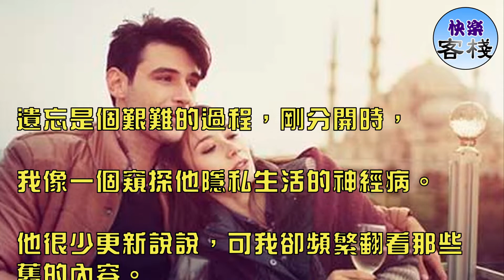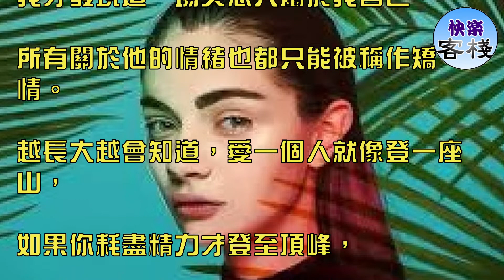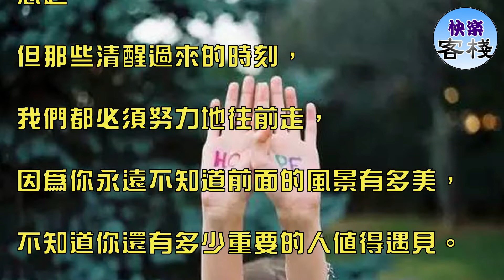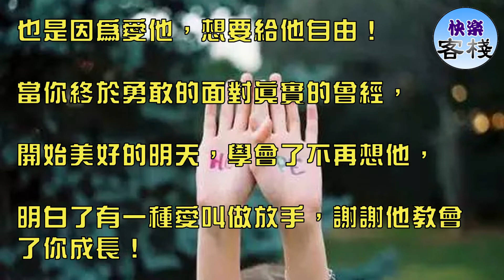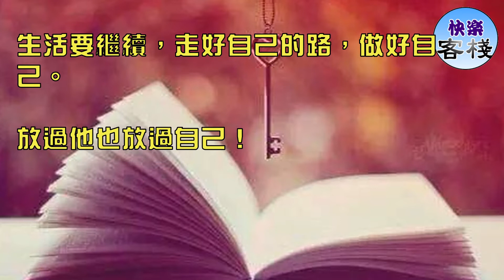終於，取消了對你的特別關心，學會了不再想你！｜女人心語｜快樂客棧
遺忘是個艱難的過程，剛分開時，

我像一個窺探他隱私生活的神經病。

他很少更新說說，可我卻頻繁翻看那些舊的內容。

我取消了對他的特別關心移到了大眾分組，

卻忍不住在搜索條中一次次輸入他的名字，

我固執地以為他還是我的，

以為他的一切都還和我有關。

可我的以為終究抵不過時間。

直到分開的時間越來越久，

他的生活也離我越來越遠，我才明白，

我最想要聯繫的那個人，已經不會再和我有任何聯繫了。

關於愛情的路啊 我們都曾經走過

關於愛情的歌啊 我們已聽得太多

關於我們的事啊 他們統統都猜錯

他走了，真真切切！

你卻久久不願相信這是真的，

曾經的甜蜜過往，往日的纏綿悱惻，

一起看過的電影票根，一起穿過的情侶衫，

這一幕幕，一件件，難道都是假的？

我們曾經一起的歡笑，感動的淚水，

甜蜜的親吻，深情的擁抱，

彷彿就在昨天，難道這都是幻覺？

不，這一切都是真的，只是你不承認它已經結束了。

你依然還想著他，放不下！

但殘酷的是，他早已放下了！

人生的滋味千百種，但是到頭來，只剩下無奈！

一生的遺憾，林林總總，你又能怎樣？

很多求而不得的願望，你又能如何？

不能因為結果的不圓滿，

你就認為整個過程都是錯誤，

不能因為一個人的離開，你就否認彼此曾經真的愛過！

我聽過很多兜兜轉轉的愛情，

也幻想著有一天和他重新來過，

直到他身邊有了新的陪伴，

我才發現這一場失戀只屬於我自己，

所有關於他的情緒也都只能被稱作矯情。

越長大越會知道，愛一個人就像登一座山，

如果你耗盡精力才登至頂峰，

飽覽風景無數卻被無情推下，

那你失去的將不僅僅是這一座山，

還有攀登下一座山的勇氣。

最怕的是你摔得遍體鱗傷，

卻還頻頻回頭仰望，頻頻想念那個推你入萬丈深淵的人。

愛情不講道理，它說來就來，說走就走。

可是我們都應該知道，那些路過的人，

就像路過的風景，可以偶爾情不自禁地想起，

但那些清醒過來的時刻，

我們都必須努力地往前走，

因為你永遠不知道前面的風景有多美，

不知道你還有多少重要的人值得遇見。

有些愛只能止於唇齒，掩於歲月。

曾經我看到過塗磊說過這樣一段話，

未經失戀不懂愛情，未經失意不懂人生！

一時的難以接受是痛的本能，

長久的走不出來是自欺欺人！

當初和他在一起，是因為愛他，

想要照顧他，如今學會忘記他，

也是因為愛他，想要給他自由！

當你終於勇敢的面對真實的曾經，

開始美好的明天，學會了不再想他，

明白了有一種愛叫做放手，謝謝他教會了你成長！

所有的失戀都是為真愛讓路，

離開錯的才會和對的人相逢。

情斷了綁不住，試著放手是最好的選擇，

有些失去是命中注定的；

有些緣分永遠不會有個好結果，

不知是上天不公，還是命運捉弄人；

學會自己安慰自己，天下沒有不散的宴席，

也許人世間只有朦朦朧朧過日子才是真，

想不開就不想，得不得不到就不要，想念又如何！

學會放棄也是一種幸福和解脫，日子開心過，

生活要繼續，走好自己的路，做好自己。

放過他也放過自己！